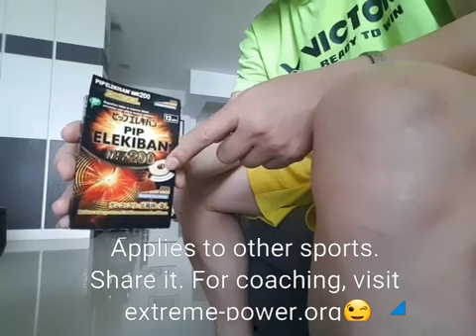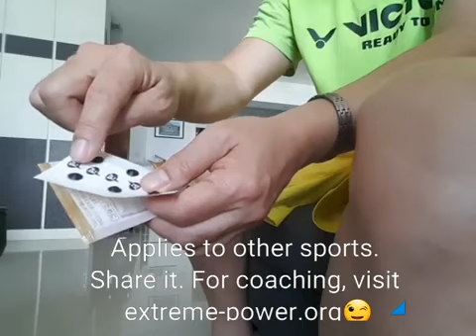Solve muscle pains 13 January 2022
Its me. Good for joints, back muscle aches as well in case you had a rough bedminton. wakaka. Only from Guardian pharmacy so far.😎 The paid or aches will go away almost immediately. Alternatively, you can use phiten product. I am now using this. Similar technology. My back aches no more. You can buy phiten product from me if you want.

Share it and let me know if anyone needs coaching and donate generously because I gave you so many great tips already..😉 Visit extreme-power.org for more cool tips.

For joint and muscle pain. Knee, ankle, shoulder, neck and back injuries. it works for me..😜